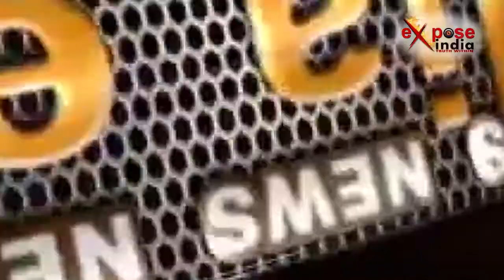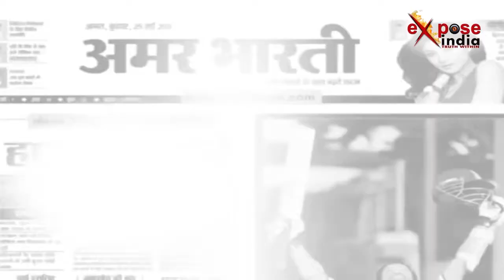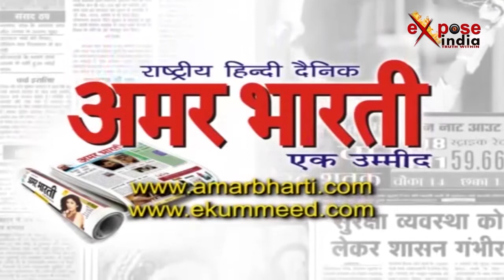कांग्रेस है मुल्क को बर्बाद करने वाली पार्टी !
उत्तर प्रदेश की राजधानी लखनऊ में राष्ट्रीय एकता सम्मलेन का आगाज हुआ। जिसमे जमियत उलमा-ए-हिन्द के राष्ट्रीय अध्यक्ष मौलाना सैयद अरशद मदनी ने शिरकत की। इस सम्मलेन में मदनी ने भाजपा और कांग्रेस दोनों ही पार्टियों पर जमकर निशाना साधा।
बाइट: मौलाना सैय्यद अरशद मदनी, राष्ट्रीय अध्यक्ष, जमियत उलमा-ए-हिन्द
सम्मलेन के दौरान मौलाना सैयद ने कहा कि मुल्क में अमन, इंसाफ, प्रेम को जगह मिलनी चाहिए। साथ ही मदनी ने कांग्रेस पर निशाना साधते हुए कहा कि मुल्क को आज़ाद करने वाली कांग्रेस आज बर्बाद हो गयी है।
मौलाना ने बीजेपी के सम्बंध में भी कहा कि हमारी भाजपा से कोई नाराजगी नहीं है। बीजेपी मोहब्बत करेगी, आगे बढ़ती जाएगी। उन्होने कहा कि बीजेपी और आरएसएस  मुल्क में फ़िरक़ापरस्त को मिटा दें, तो मुसलमान उनके साथ रहेंगे।